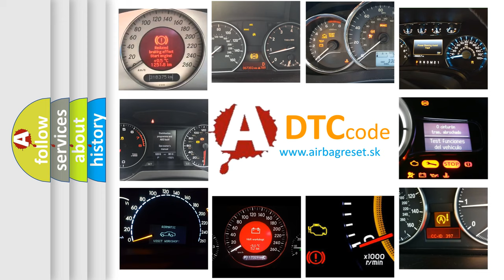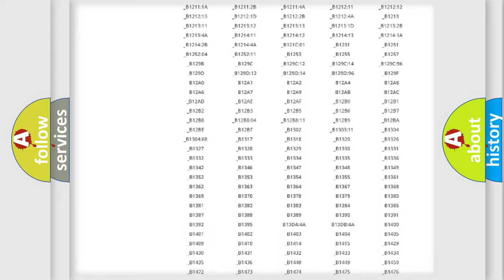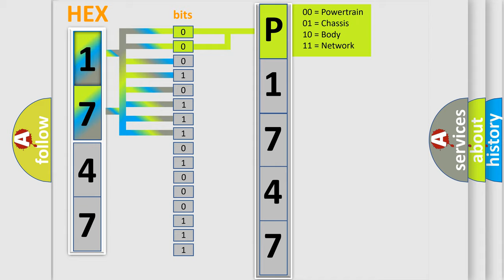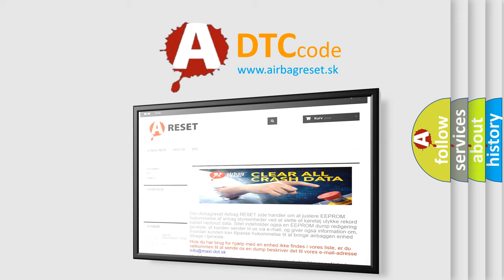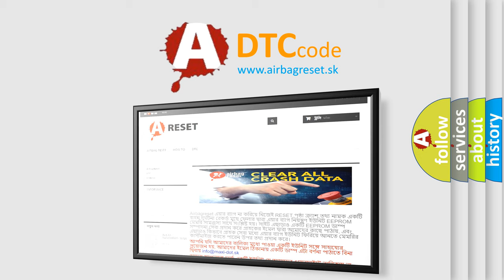DTC Jeep P1747 Short Explanation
Contents:
0:21 Basic DTC analysis according to OBD2 protocol standard.
1:48 Insight into programming
2:58 A diagnostically understandable description of the Diagnostic Trouble Code
3:05 Basic error definition

Make:
Jeep
Code:
P1747
Definition:
Power Tailgate Closer Unit Half Latch Switch Circuit Malfunction
Description:
Poor communication between the Power Tailgate Control Unit and the Tailgate Closer Unit.